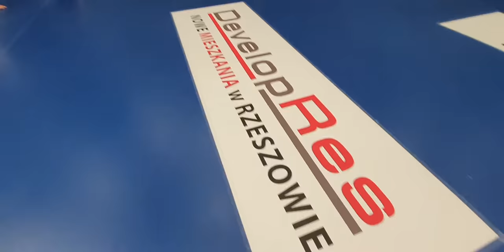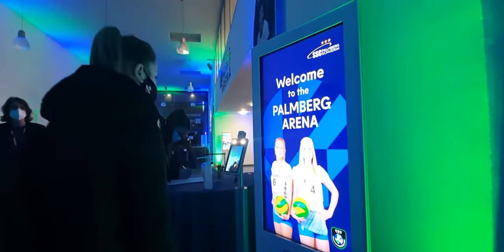Turniej Ligi Mistrzyń | SCHWERIN | VLOG cz.1 Developres SKYRES Rzeszów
Zapraszamy na VLOG cz.1 z turnieju w SCHWERIN | Liga Mistrzyń 🎥
W roli głównej KS DevelopRes Rzeszów ✊️

Liga Mistrzyń Grupy A 🏆
✅Savino Del Bene SCANDICCI
✅Unet e-work BUSTO ARSIZIO
✅SSC Palmberg SCHWERIN
✅KS DevelopRes Rzeszów

Zapraszamy do śledzenia nas na⤵️